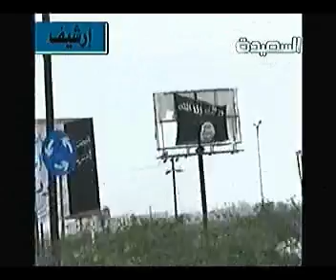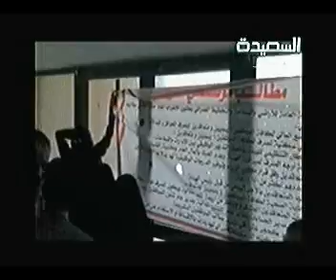اصدا اليوم 16 2 2012